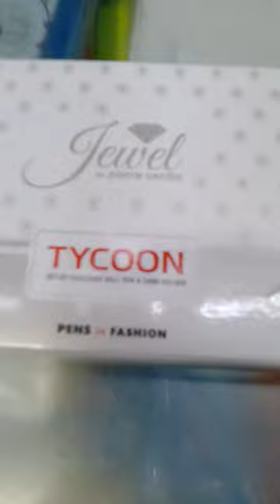Pierre Cardin jewel tycoon set 🖊️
Pierre Cardin
ball pen
roller pen
Pierre Cardin set
Card holder
gift pen set